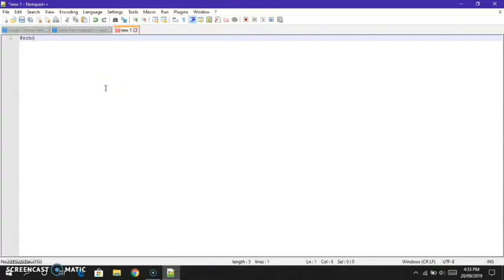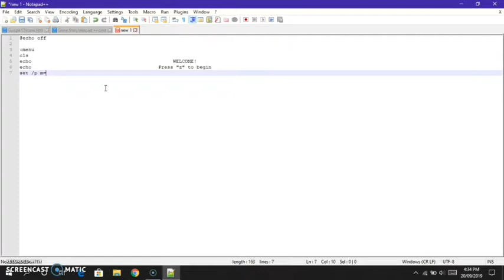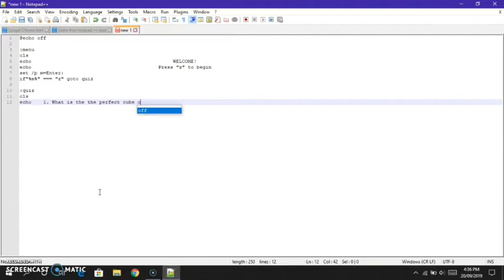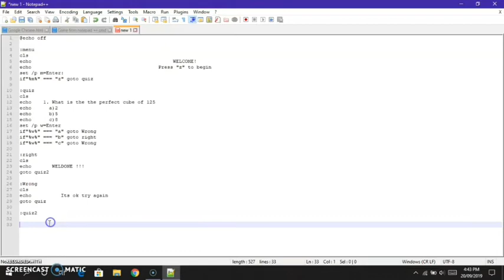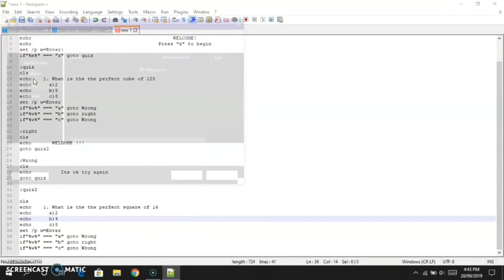How to Create a simple Game using Notepad++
Hello guys
Hope you'll enjoy the video